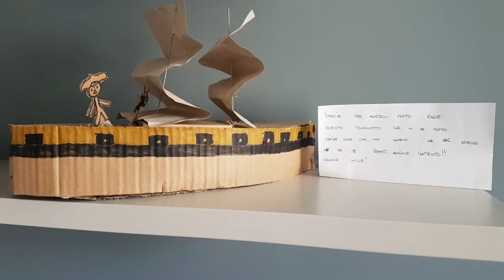La grande flotta della 5A della scuola G. Dezza di Melegnano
La portaelicotteri e la portacontainer, la vela quadra e la vela latina, i bambini della 5A della scuola G. Dezza di Melegnano hanno costruito, nel tempo del Lockdown una grande flotta per andare verso nuovi orizzonti.